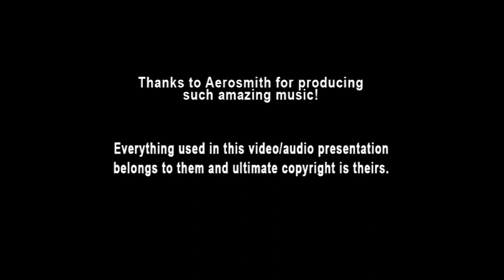Aerosmith - 09 I'm Ready (Ai Instrumental)